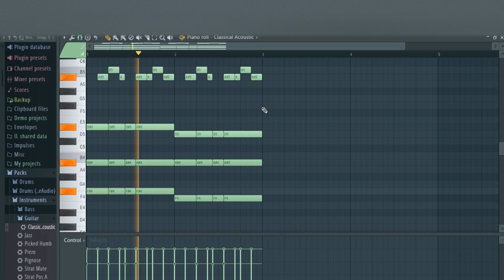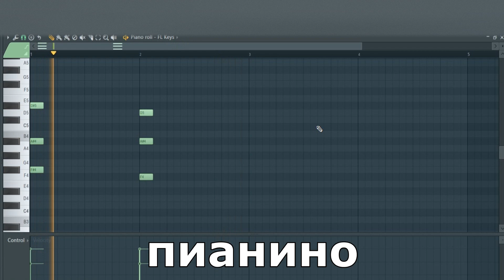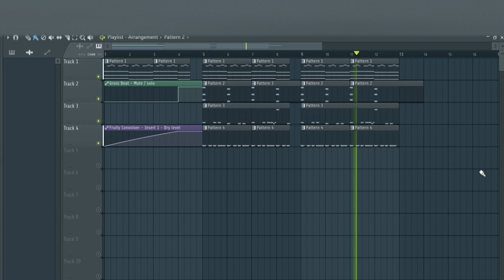RAKHIM - КТО ТЕБЕ СКАЗАЛ? I КАК СДЕЛАТЬ БИТ SLAVA MARLOW I МИНУС l FLSTUDIO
В этом видео я покажу как написать бит песни Rakhim - Кто тебе сказал?

Карта - 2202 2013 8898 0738 (Сбербанк)